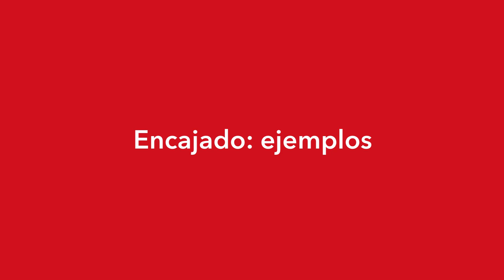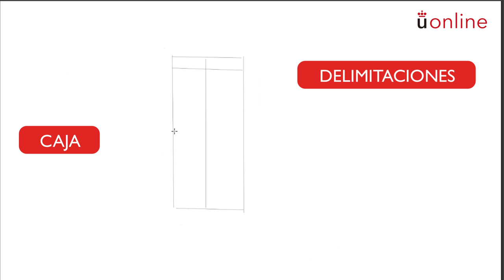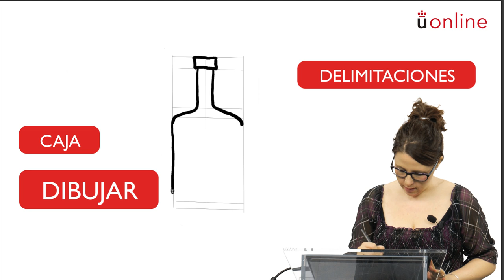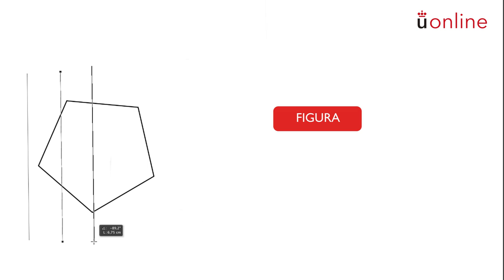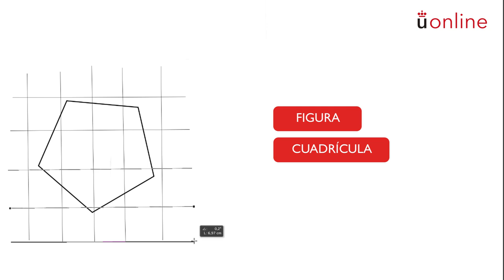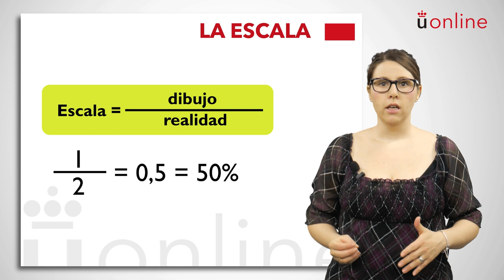Educación artística y plástica - Dibujo (Educación Primaria)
Asignatura: Educación artística y plástica
Profesora: Irene Ros
Titulación: Grado Semipresencial en Educación Infantil